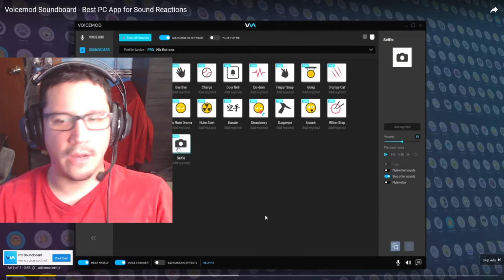kids getting bad presents reactions & spoiled kids giving attitude! why do kids act this way?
These kids getting bad presents and spoiled kids giving attitude receiving bad gifts is funny to watch. At times very cringy to watch. Why do kids act this way?
➡kids getting bad presents and spoiled kids giving attitude⬅

1.)Buy Domain's, Create Businesses, Bring new Customers, Automate, Promote & Sell Much More with Builderall

2.)Paramount+ provides streaming of live sports, breaking news, a mountain of entertainment for a low monthly subscription fee

3.)Buy a website with Blue Host. One of the world's largest web hosting companies & providers.

4.)Get 4 Disney movies for $1 from Disney Movie Club! Own the movies you love forever and choose from the best Disney, Pixar, and Marvel movies.

5.)Gaia subscribers are able to Stream yoga, meditation, and mind-expanding programs that provide a true alternative to mainstream media. Gaia offers a holistic approach to help fuel the daily pursuit of a conscious life.

6.)Lexington Law has helped clients remove millions of collections, late payments, charge offs, liens, bankruptcies & more from their reports

7.)Philo TV offers 58 channels of live and on-demand TV. Watch now with just your mobile number. No passwords, no username, just TV.

8.)Verizon phone & internet deals @ link below: new customer sign up bonuses, buy 100 mbps internet starting at $69, 200m fios internet speed @ $49 montly, free iphone 11 with new ling of service & more.

10.)ABCmouse is a leading early education curriculum for parents, preschools & kindergartens in the U.S. & CA.

11.)Abine is the online privacy company. They make easy-to-use tools for consumers to control what personal information companies, third parties, and other people see about them online

12.)Allure Beauty Box offers top beauty products and editor-tested makeup, valued at $50+, for only $15 a month.

13.)BarkBox is a monthly subscription service of toys, treats, and a chew delivered to your doorstep!

👇MY HARDWARE/RIG SETUP👇
NZXT H510 Compact ATX Mid Tower
Acer LCD 1920x1080 300nits DP HDMI
AMD RYZEN 9 5900X 12-Core 3.7 GHz Socket AM4 105W
NVIDIA GEFORCE RTX FTW3 3070
ASUS AMD AM4 ROG X570 Crosshair VIII (Wi-Fi) ATX Motherboard
Corsair RM 850 Watt RMx series
Seagate barracuda 4TB Internal HDD 3.5
Corsair Vengeance LPX 4x8GB DDR4 3200MHz
WD Blue 3D NAND Sata SSD M.2 2280 500GB
Corsair K60 RGB Pro SE Mechanical Keyboard
Corsair M65 RGB Elite Tunable FPS Gaming Mouse
Corsair MM350 Pro 930mmx400mmx4mm
HyperX Cloud Orbit S Gaming Headset
Samson Q2U USB/XLR Microphone
Logitech Z130 10w Speakers